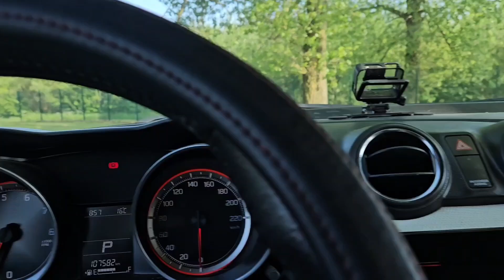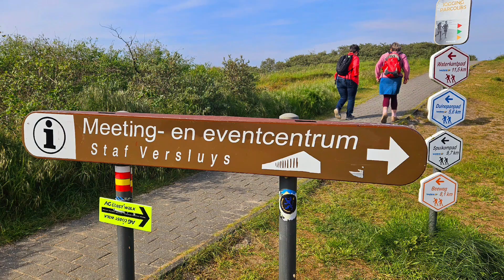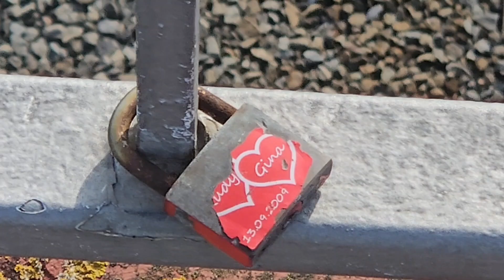the day i raced true the parking lot and went to visit my old coloni